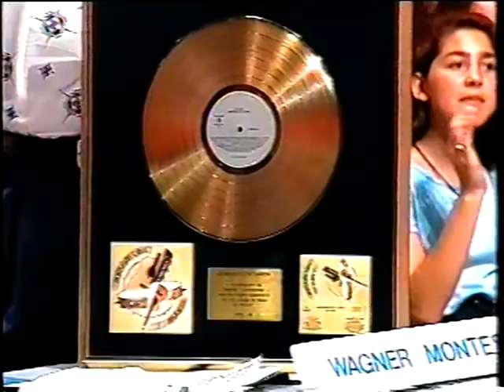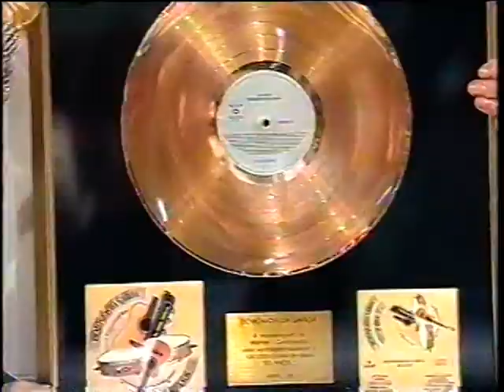Demônios Da Garoa | No Novo Show De Calouros SBT 13/11/1996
Apresentação do grupo Demônios Da Garoa no Programa de tv Novo show de calouros do SBT exibido em 13/11/1996